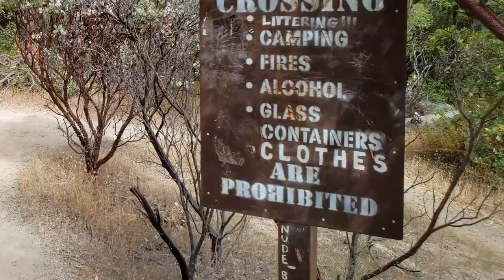Lemke's Lagoon! CLOTHING OPTIONAL Swimming Hole of the Yuba River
The South Fork Yuba River has an abundance of killer swimming holes like Hoyt's Crossing, Lemke's Lagoon and so many more unnamed nooks and crannies to explore.  You can't go wrong!  The water is much warmer than the upstream swimming holes at Emerald Pools and the hike to Lemke's is a quick 1.5 miles.  Be advised: according to some signage that we saw along the trail, clothing is PROHIBITED at some of these spots, lol.